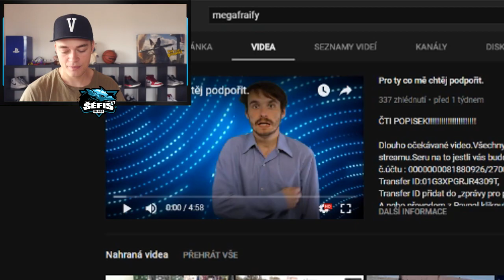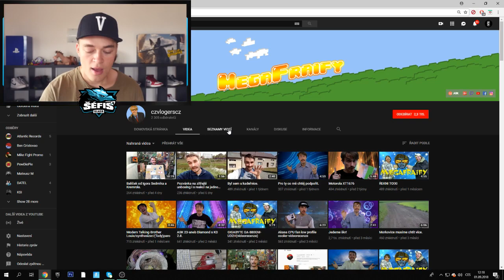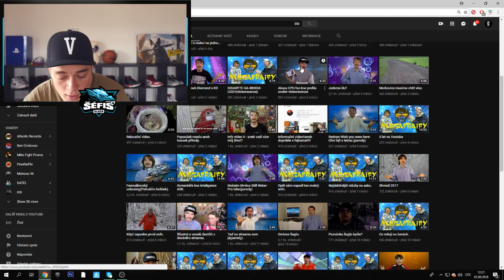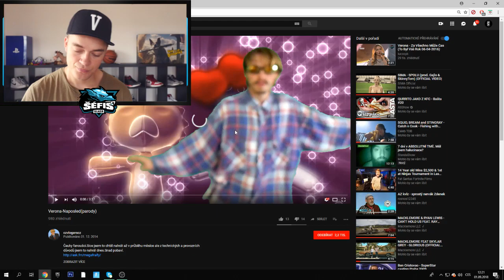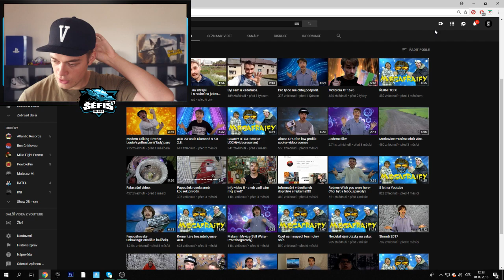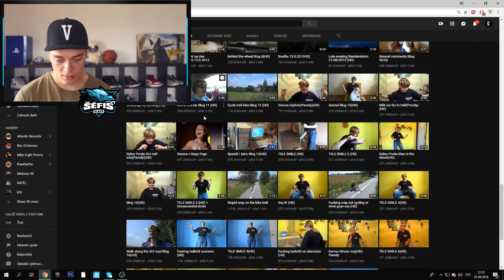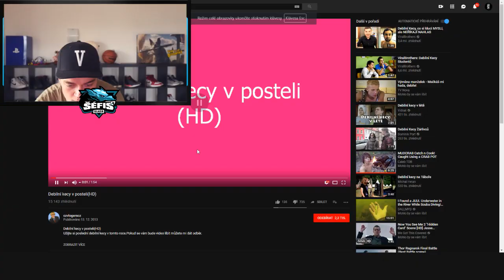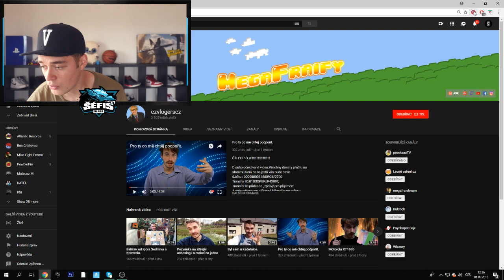NEJVÍC CREEPY YOUTUBER V ČESKU!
Zdravím vás! Je tady další video ve kterém se podívám na zoubek! NO ŘEKNETĚ SAMY! :D